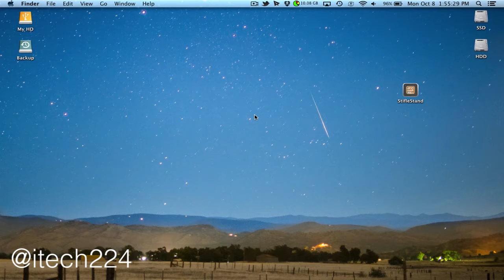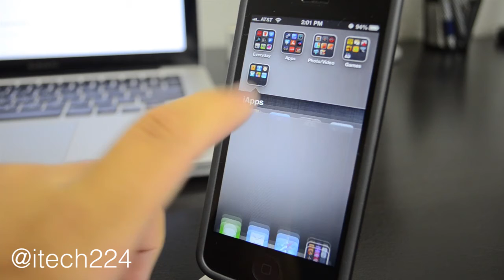Hide Newsstand on ANY iOS Device WITHOUT a Jailbreak!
Newsstand is a great app.  That being said there are many out there who just don't need it and all it does is take up space on the home screen.  With this simple desktop application you can hide Newsstand into a folder without a jailbreak!  Check out the video for details!